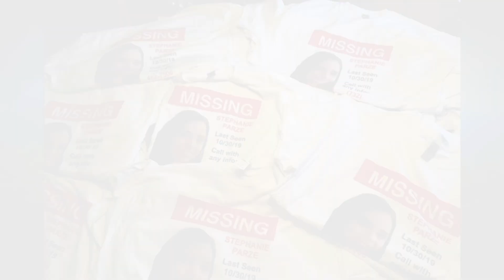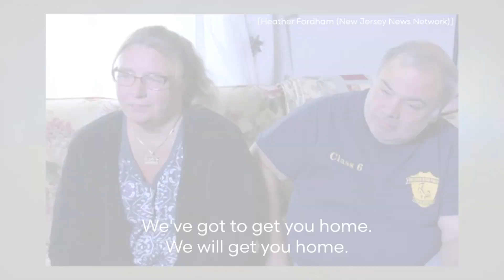PLEASE HELP FIND STEPHANIE PARZE